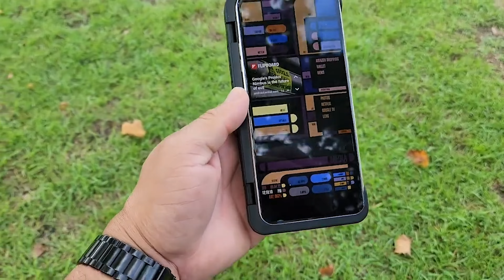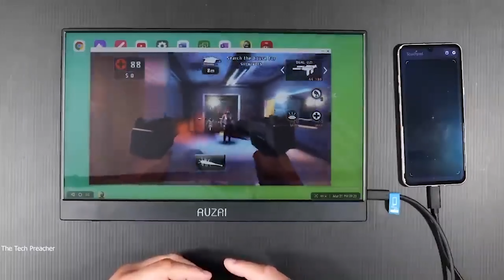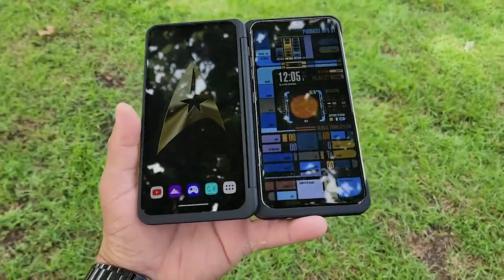Why LG’s Last Smartphone is Their Best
LG V60 Is Gone ITS TIME TO GIVE UP !!! | Team LG This Is WRONG !!!
LG V60 $214 dollars

Go to our partner to get premium wireless for as low as $15 a month - make the switch today and start saving money without sacrificing quality

Stylus Pen for Touch Screens